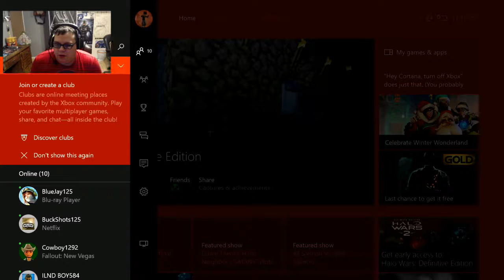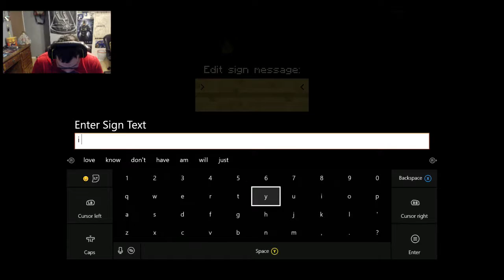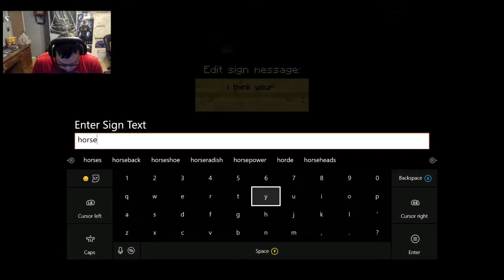MineCraft (Extra Life) - Reunting 2 Friends Troll